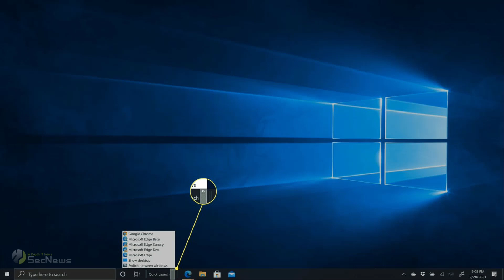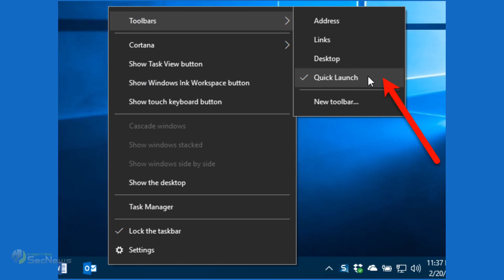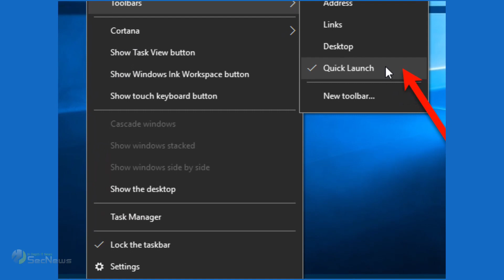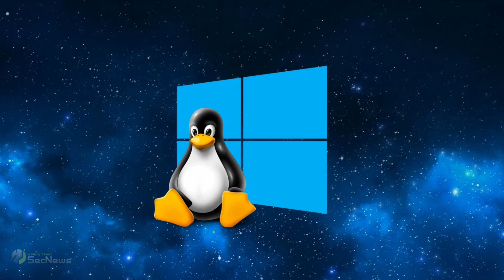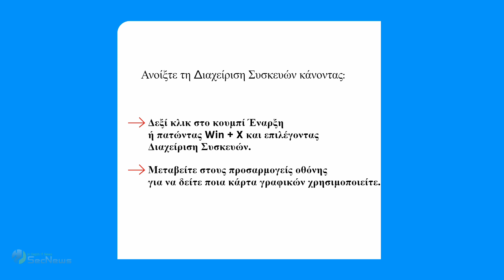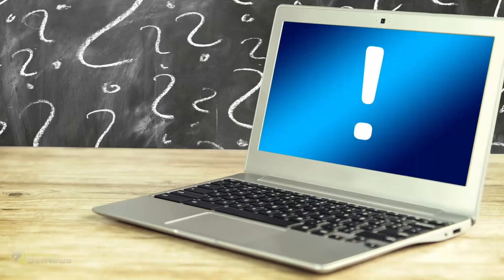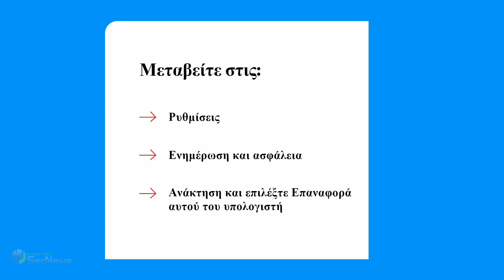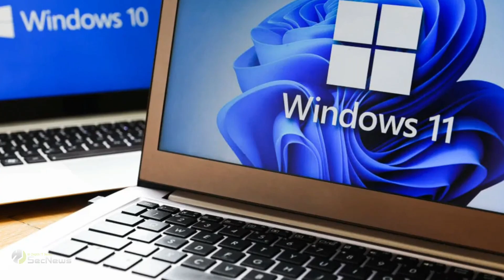Πώς θα επιταχύνετε τη διαδικασία εκκίνησης των Windows 10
Ένα από τα πιο ενοχλητικά προβλήματα των Windows είναι η αργή ταχύτητα εκκίνησης.

Όταν τα Windows αργούν να εκκινηθούν, θα προκαλούν εκνευρισμό κάθε φορά που θα πρέπει να ενεργοποιείτε τον υπολογιστή σας.

Ευτυχώς, η αργή εκκίνηση είναι ένα πρόβλημα που μπορεί εύκολα να διορθωθεί.

Σε αυτό το βίντεο θα δείτε πώς να επιταχύνετε τη διαδικασία εκκίνησης των Windows 10 με μερικά απλά κόλπα!

00:00 Εισαγωγή
00:39 Απενεργοποιήστε τη γρήγορη εκκίνηση
02:08 Προσαρμόστε τις ρυθμίσεις αρχείου σελιδοποίησης
03:27 Απενεργοποιήστε το υποσύστημα Linux
04:10 Ενημερώστε τα προγράμματα οδήγησης γραφικών
04:57 Απενεργοποιήστε ορισμένα προγράμματα εκκίνησης
05:37 Εκτελέστε μια σάρωση System File Checker
06:06 Πραγματοποιήστε επαναφορά
06:52 Αναβαθμίστε τη μονάδα αποθήκευσης